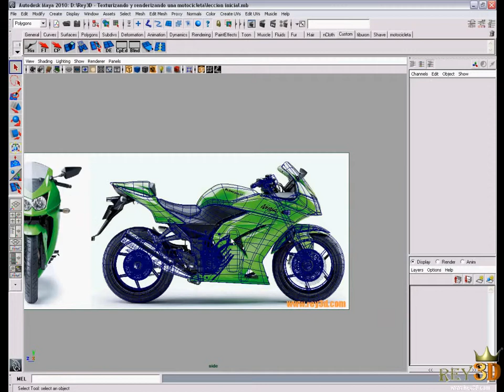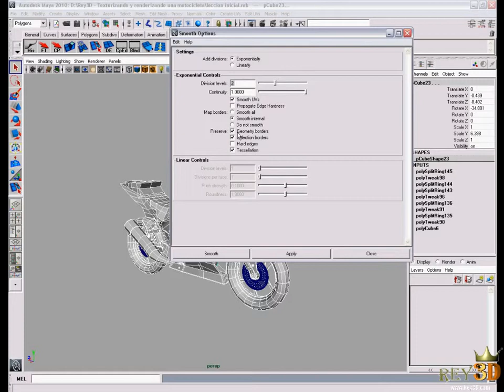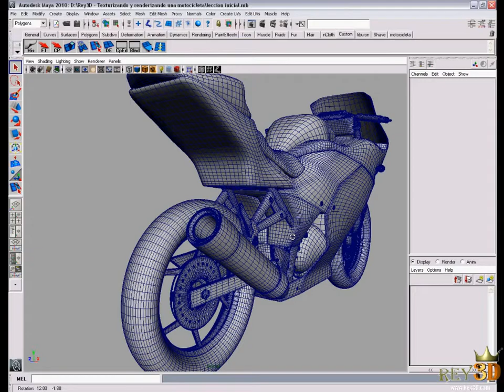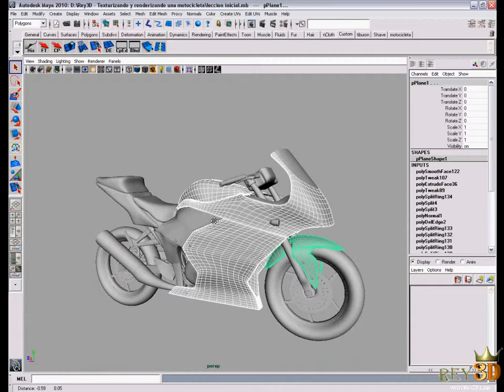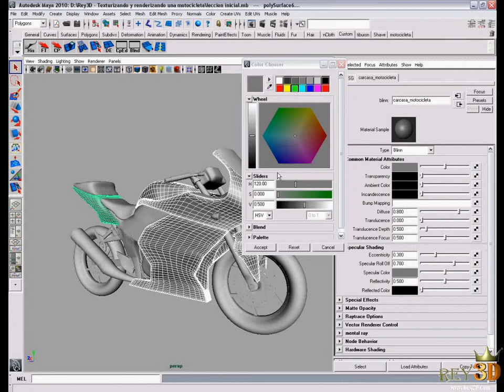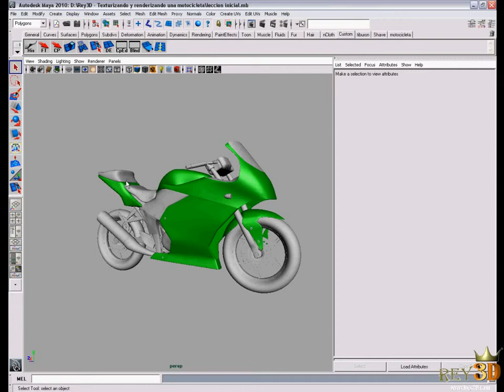Tutorial de MAYA texturizar MOTOCICLETA 2/12